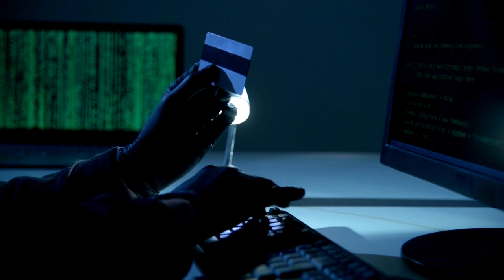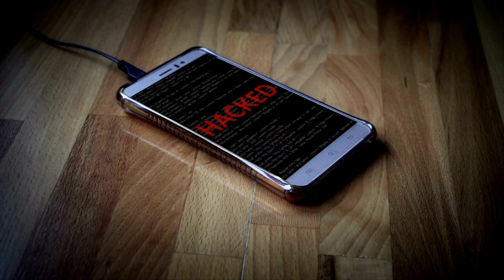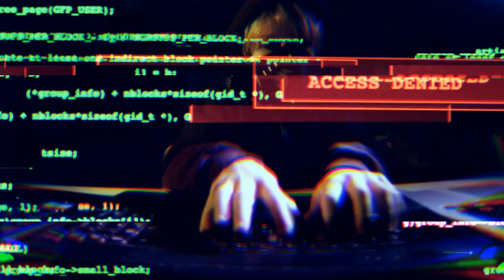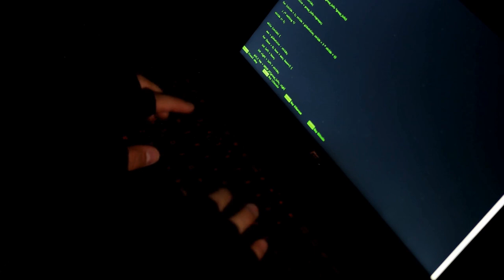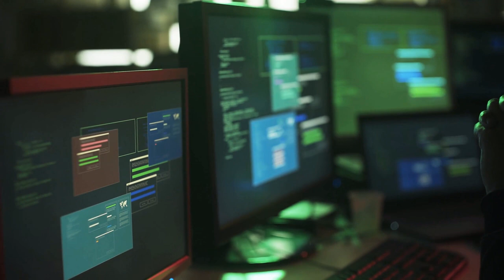creepypasta - "The DEEP WEB story that happened to my friend" - reddit stories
Background music by Dr. Creepen (freely available for use by other Creepypasta / No Sleep narrators):
Dr. Creepen's Vault